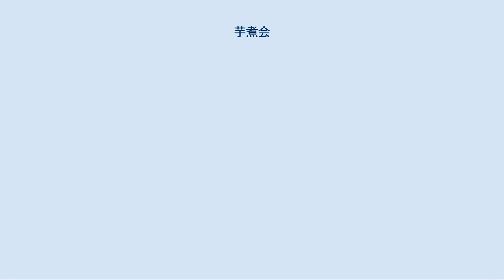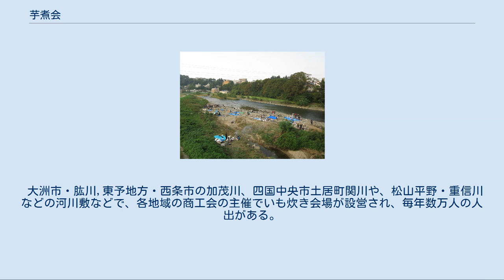芋煮会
食文化の祭典_(日本)
芋煮会（いもにかい）とは、日本の東北地方各地で行われる季節行事で、秋に河川敷などの野外にグループで集まり、サトイモを使った鍋料理などを作って食べる行事である。
バーベキューと併行して行われることが多い。
 呼称には地域差があるが、ここでは総称として「芋煮」「芋煮会」という呼称を用いる。
 河川敷で行なわれる芋煮会（山形風芋煮） 仙台・宮城風芋煮 芋煮会は、親睦を深める行事として、家族・友人・地域・学校・職場などのグループで行われている。
山形県、宮城県では特に盛んに行われ、秋の風物詩となっている。
また、新潟県や関東地方では、地域イベントを中心に芋煮会が行われている。
芋煮会を開催する人々にとっては野外での宴会（またはお楽しみ会）のひとつであり、春の花見・秋の芋煮会として双璧をなす。
 在来種の種芋苗を用いた東北地方でのサトイモ栽培では、収穫時期が例年10月頃になるため、一般的な芋煮会も大抵10月初旬から徐々に行われ始める。
その後、大体10月下旬から11月初旬にかけてがピーク期となり、紅葉シーズンの終了、または、初雪が降ると共に終息する。
 平成に入る頃からは、「町おこし」や「食のイベント」として大規模な芋煮イベントも行われるようになった。
これらのイベントの内いくつかは、一般的な芋煮会のシーズンである秋とは異なる開催時期のものもあり、東北では盛夏や晩夏の開催例が見られ、関東では、春の開催例や東北では寒さのために既に下火となっている11月末の開催例も見られる。
 なお、飲みニケーションのように芋煮とコミュニケーションを合わせ、芋煮会での交流を表す「イモニケーション」との造語を使用している者もいる。
 サトイモが日本に伝わったのは縄文時代とされるが、里芋は煮て食べるよりは茹でるか焼くか蒸すかが主な調理法であったと考えられるため、「芋煮」の成立は更に後世と考えられる。
 江戸時代、米の不作に備えてサトイモが作られており、「芋煮」自体は家庭料理としても食べられていたが、サトイモの収穫時期に合わせて「芋煮会」の原型とみられることが農村部で行われていた。
ただし、江戸時代には豚肉や牛肉などの肉類は一般に食べられていなかったため、現代のように芋煮に肉は入っていなかったと考えられる。
「芋煮会」の原型は、野外で集団で鍋料理を囲む収穫祭的な意味合いの行事だったが、村をあげてのものだったという記載はないため少人数で行ったとされる。
また、都市が未発達でほとんどの国民が農村に居住していた当時、わざわざ「河原」まで出かけて行ってやる必要性は無かった（現代の都市部では木造住宅が密集するため、火災防止目的で「河原」や「キャンプサイト」等、火気使用可エリアで行う）。
なお、中秋の名月（芋名月）に団子ではなくサトイモなどを供えていたかつての風習との関係も不明。
 サトイモの種芋は穴を掘って地中での保存が可能だが、食用のものは7℃ - 12℃に保たないと腐敗する（温度が低すぎても保存できない）ため、寒冷地の東北地方で越冬させるには囲炉裏や屋根裏などの温度が高いところでの保温が必要だった。
その保存の難しさから、厳冬期前に消費する意味合いもあって「芋煮会」の原型が行われたと考えられる。
また、青森県に「芋煮会」がないのは当時のサトイモの栽培限界より北にあったこと、東海地方以西で行われないのは、サトイモの保存が容易だったことなどが考えられる。
 民俗学者の野本寛一は、「芋煮会」はこのようなサトイモの収穫祭が発展したものではないかと述べている。
 1980年代には、旅館やアウトドア施設が花見などと同様に「芋煮会プラン」を商品化し始め、シーズンに入るとタウン情報誌や新聞折込チラシなどで多数の広告を見るようになった。
また、アウトドア施設（フィールドアスレチック）、遊園地、温泉旅館の他、紅葉スポット（紅葉狩り）、渓流（釣り、カヌー）、海岸の砂浜（釣り）など、何か別のアミューズメントとの組み合わせで芋煮会が行われるようになった。
対して、以前の中心地である「河原」での芋煮会は、今も主流であるものの、往時と比べて少なくなってきた。
 現在では、地域のイベントとして定着しているところもある。
 近年は、ホテルのレストランを中心に芋煮を含め、様々な秋の味覚を取り揃えた季節限定コース料理も供されるようになり、収穫祭的な芋煮会の楽しみ方は多様化が進んで...